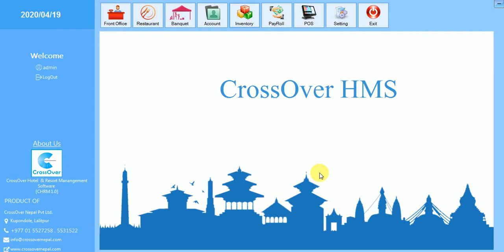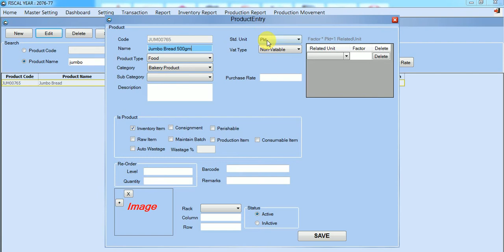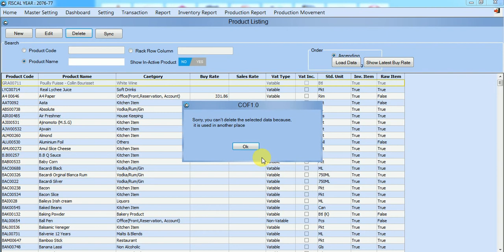How to Edit,Delete and inactive inventory products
How to Edit inventory products
How to Delete  inventory products
How to  inactive inventory products